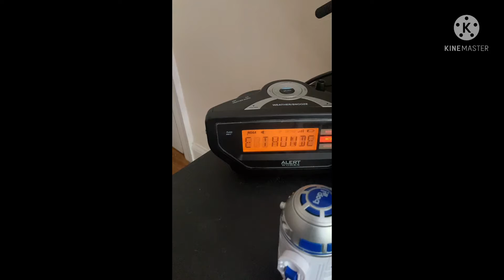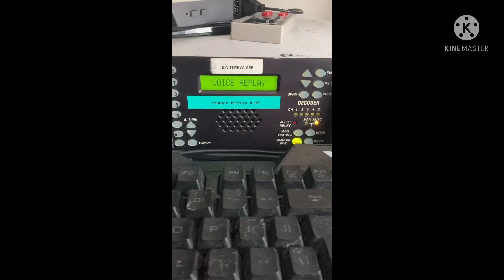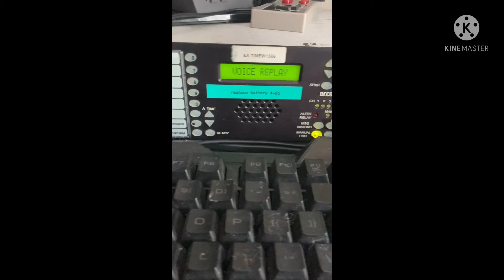SVA #413 OUT OF NOWHERE